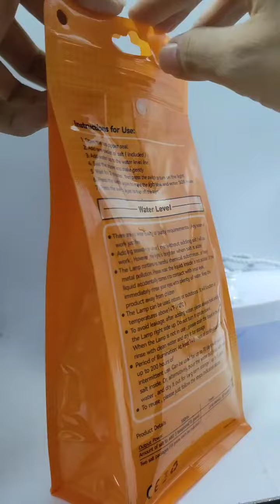1pc Emergency Light, Powered By Saltwater Without Battery, No Rechargeable, For Outdoor Camping Acti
1pc Emergency Light, Powered By Saltwater Without Battery, No Rechargeable, For Outdoor Camping Activities, Emergency Lighting on temu